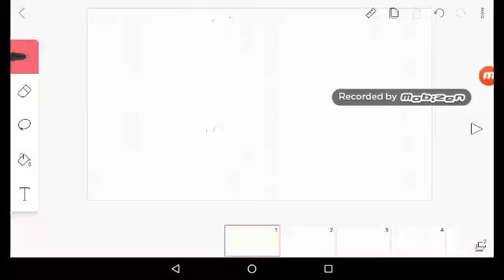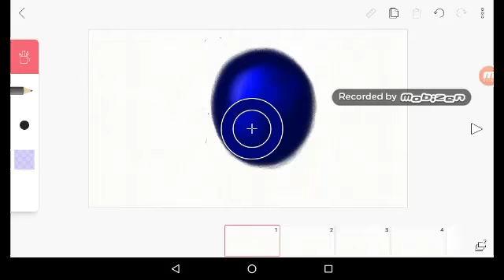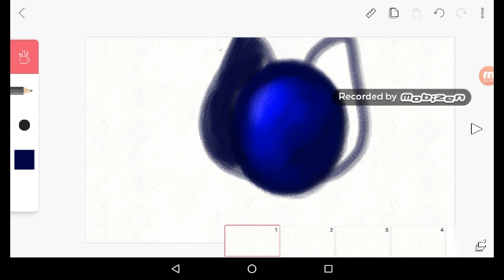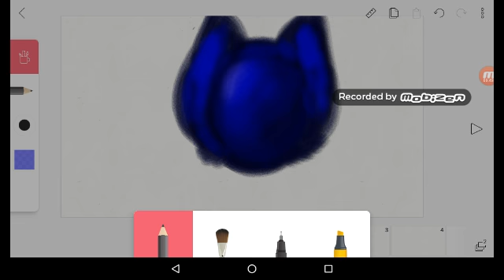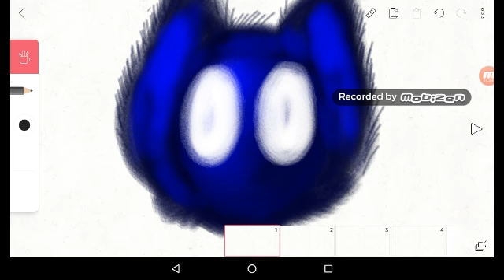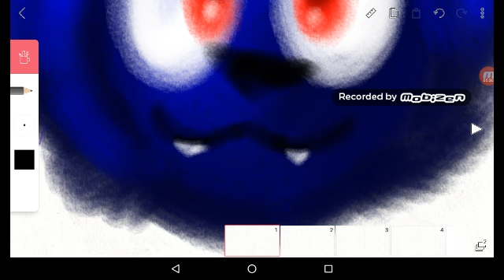How to draw with no out line....(way I do it)